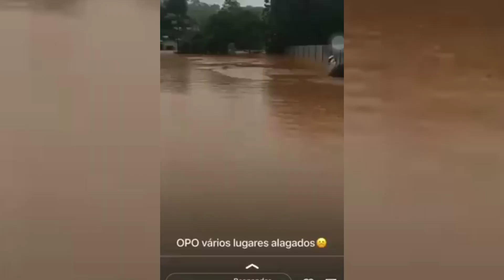URGENTE 🚨 Enchete nunca vista em Ouro Preto do Oeste Rondônia. 14/03/2022